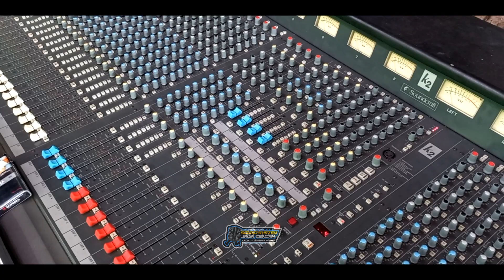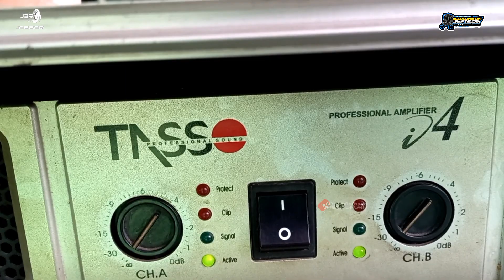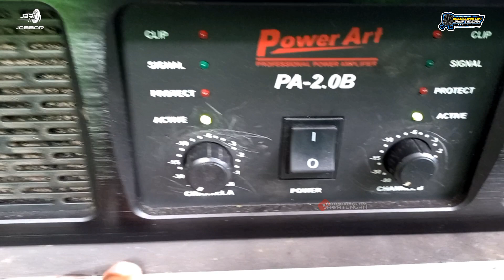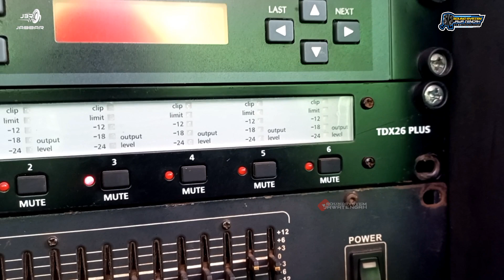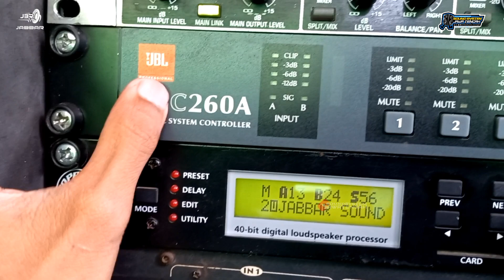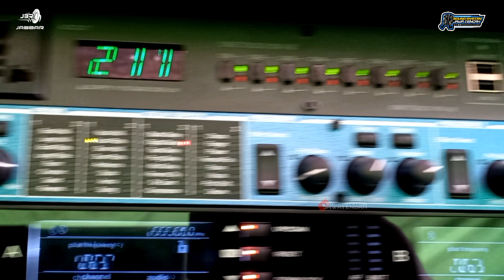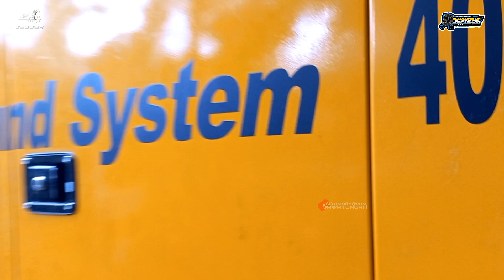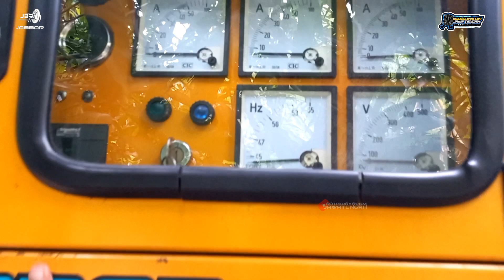Sound System Hajatan Horeg Berpasangan Jabbar Audio Karanganyar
Assalamu'allaikum wr.wb
Terima kasih sudah mengunjungi Channel soundsystem jawatengah, Channel ini mengenalkan sound system hajatan dari beberbagai penjuru di Jawa Tengah, Semoga Channel kami ini bisa bermanfaat buat sedulur" pecinta audio sound system semuanya,

Untuk Alat-Alat Yang Dibawa Jabbar Audio
-FOH L R Masing-Masing 6×2 box Sub Miniscop dan CLA, 3×2 box Line Array 10"×6
-Monitor Panggung 2 Box Sub, 2 Box Low Doubel
-Vokal aktif 2 Box Speaker aktif
-Center 2×2 Box Sub 18", 1×2 Box Low Doubel 15"
-Mixer Soundcraft K2
-Assesoris Lexicon MX200, Ultralink Pro, JBL DSC260A, Ashly 3102, JK JZ321G, Top Pro TDX26 Plus
-Power Tasso ID4×2, CAF D800, Grenn Audio CA18, RDW FA9000, ART PA2.0B×2
-Genset Silent 40kva

Untuk Alamat dan Nomer Wa dibawah ini:
Alamat: Duwet Rt03/02, Brujul, Jaten, Karanganyar

Dan Tonton Juga Video Review dari